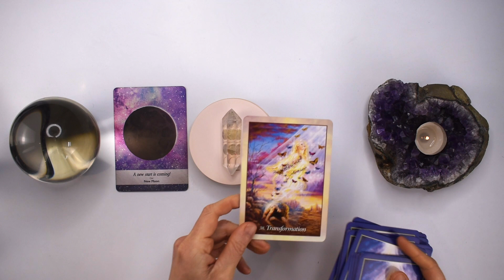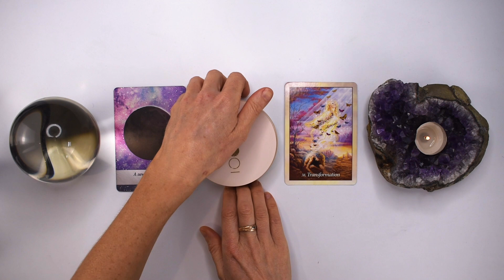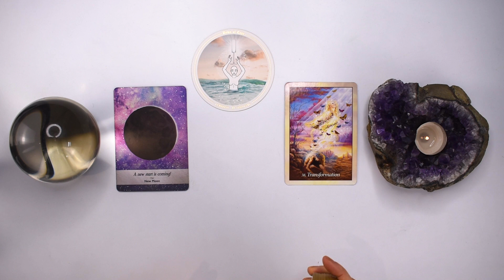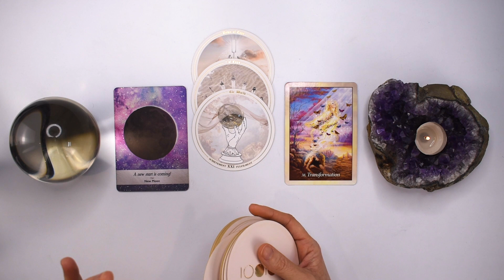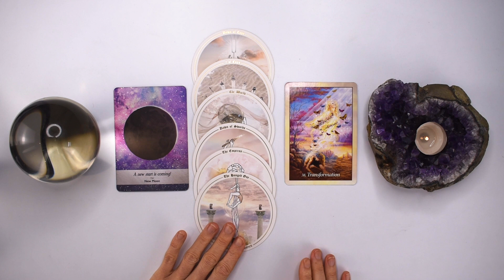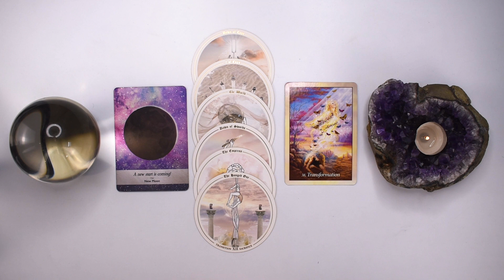SCORPIO TAROT READING | "UNEXPECTED! THE NEW BEGINNING YOU DIDN'T SEE COMING" JUST IN TIME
I hope you enjoyed the SCORPIO tarot reading for October 23-29, 2023. Check out the SCORPIO October Weekly 2023 tarot reading playlist for more SCORPIO October tarot readings or the Yearly Tarot 2023 playlist for more channelled guidance.

Love & Magick,
Bronya x